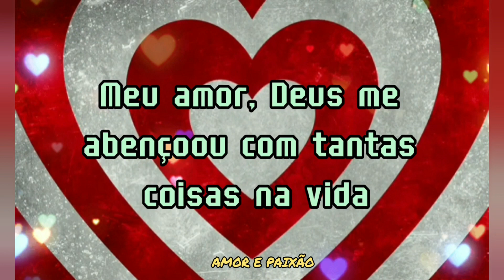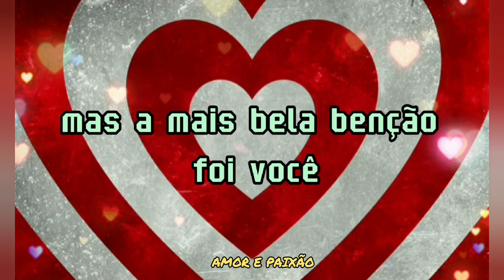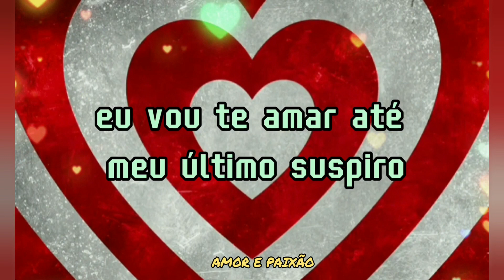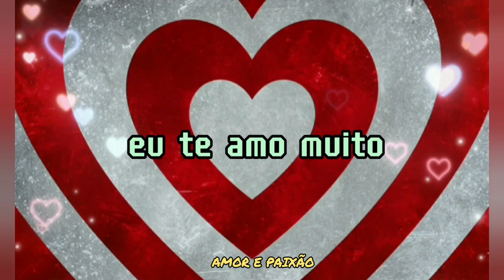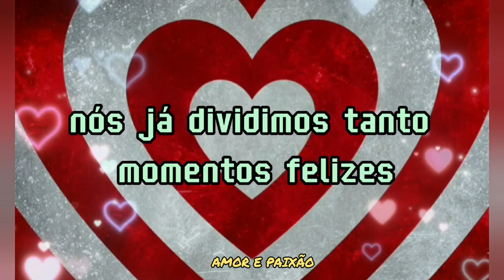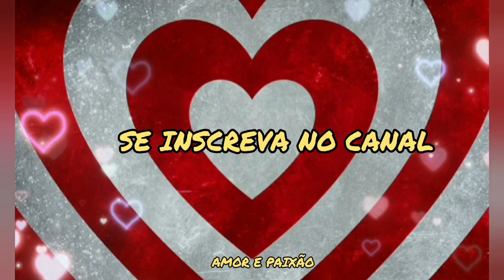Meu amor por você é gigante - declaração de amor ❤️❤️